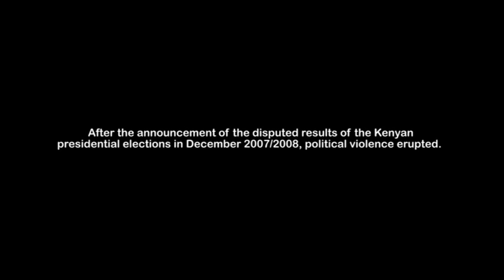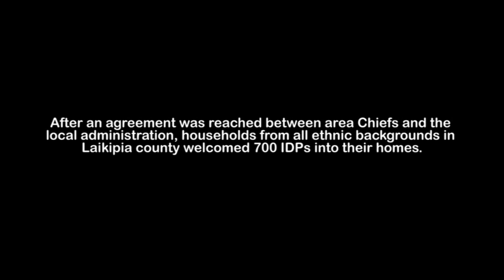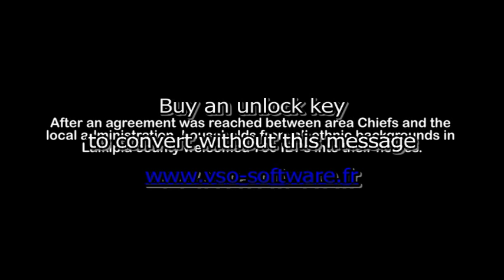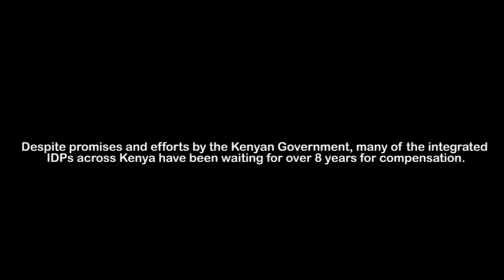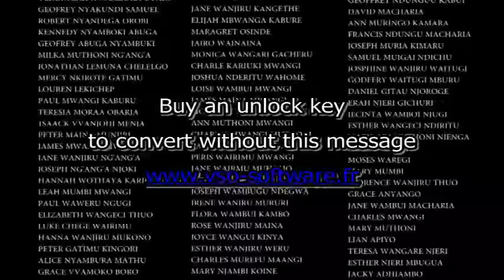KITUO CHA SHERIA-Just How Long [Kinamba Film]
'Just How Long’ is a short film about Internally Displaced Persons (IDPs) in Kinamba, Laikipia County-Kenya. The Film has been nominated for the German Human Rights Film Awards 2016 and has been filmed with support from the Deutsche Gesellschaft für Internationale Zusammenarbeit (GIZ) GmbH and the Civil Peace Service-ZFD Ziviler Friedensdienst.